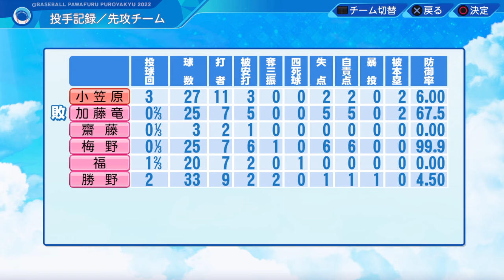中日ドラゴンズ2024 紅白戦やってみた。第1戦※動画の冒頭。新入団選手の能力確認あります。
上林の応援歌は遠藤になってます。すみません。第二戦で上林の応援歌に変えました
それ以外は新応援歌あります